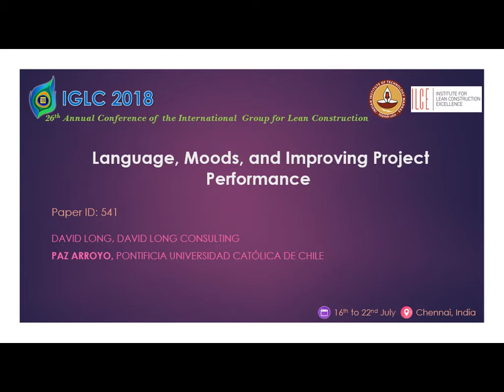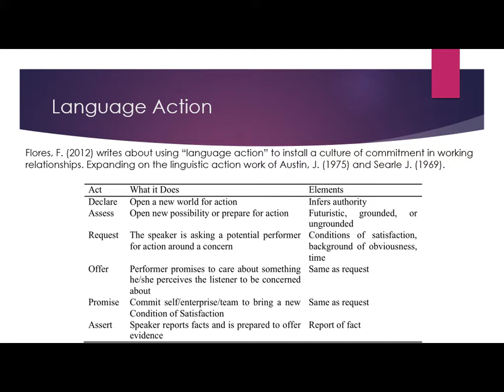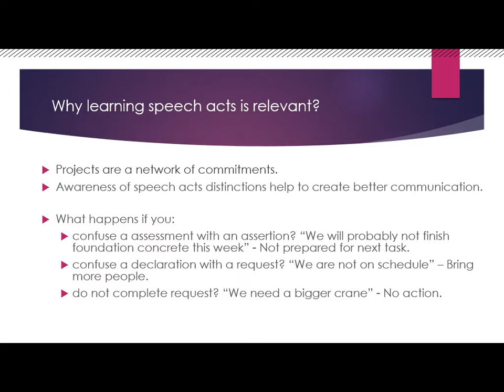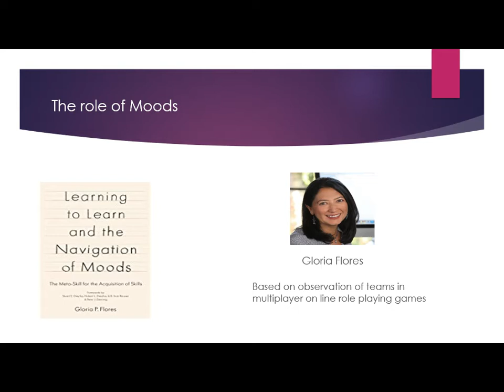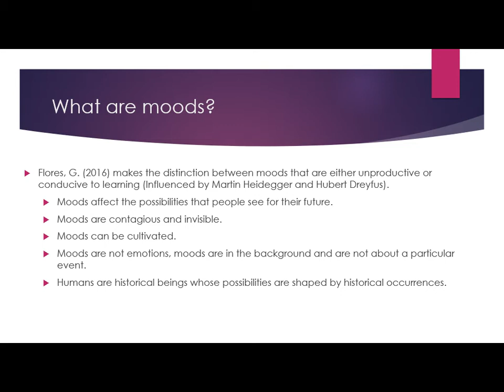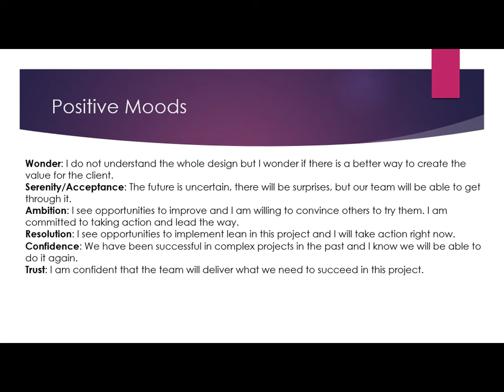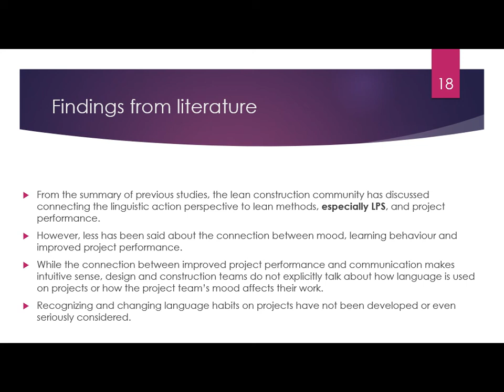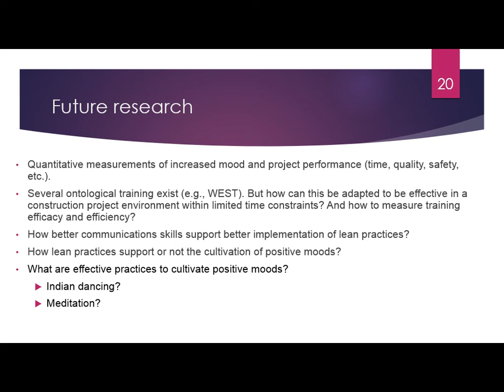IGLC2018 Paper ID - 541